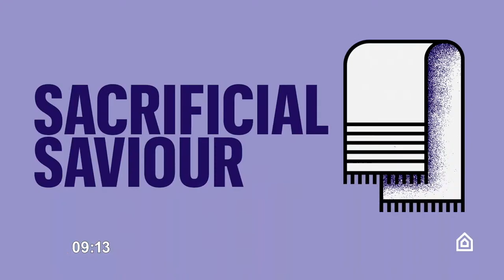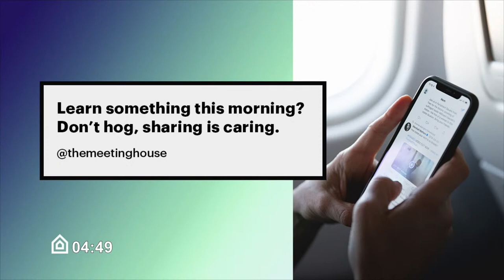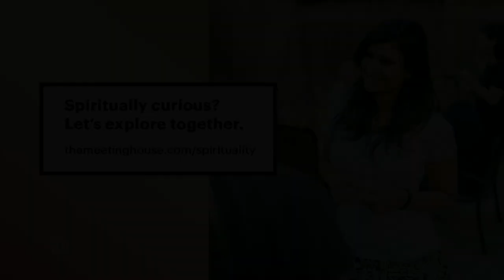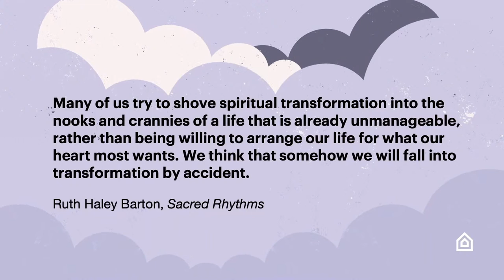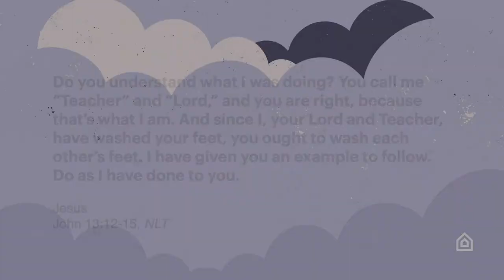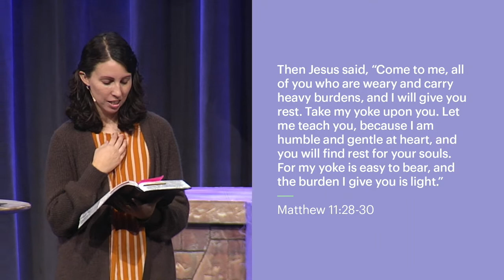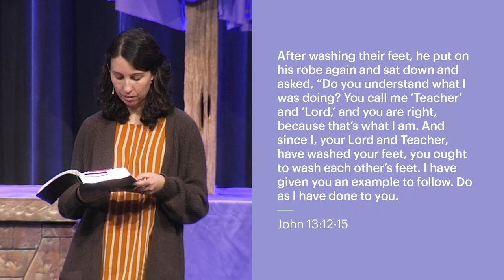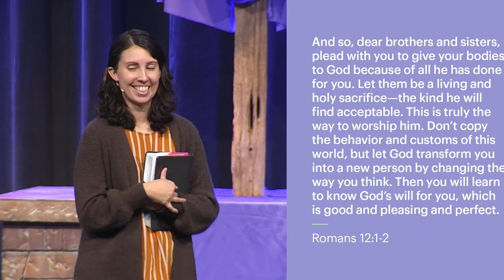April 30 | Church Livestream | The Meeting House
Notes